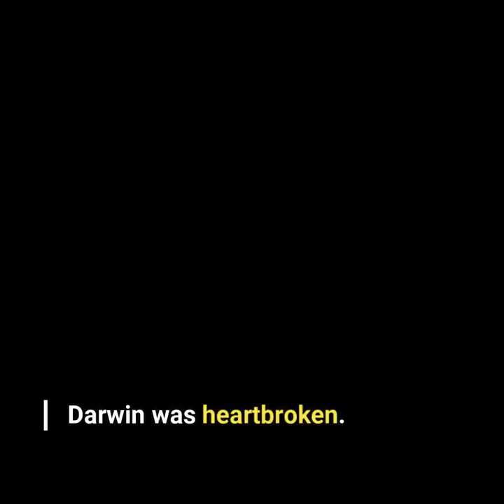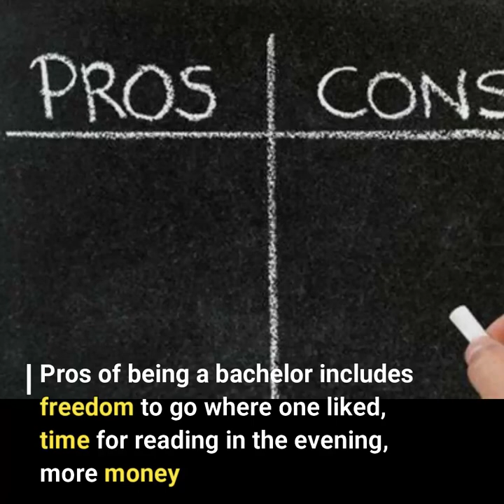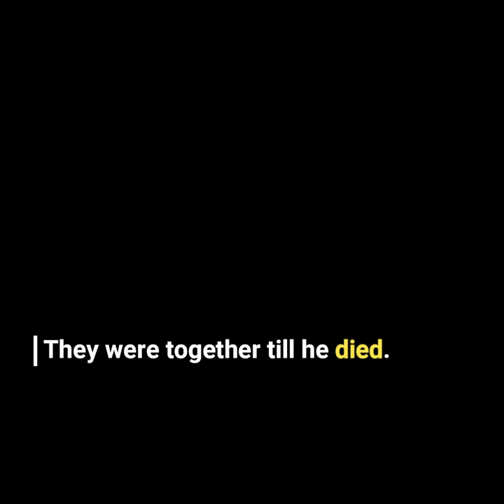Darwin's Love life: Emma and Charles Darwin (Drama, scandalous and betrayal)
Charles Darwin: Father of Evolution (Natural Selection)
1. His love life was full of drama, scandal, and betrayal.
2. Darwin married her cousin.
3. They had 10 children. All his children were not healthy at all.
4. Darwin believes that his children were more vulnerable because of inbreeding. After all, Darwin 5. knew the consequences of inbreeding since he studied himself.
6. Before marriage, he makes the list of pros and cons of marriage and staying single.
Watch the video for more detail